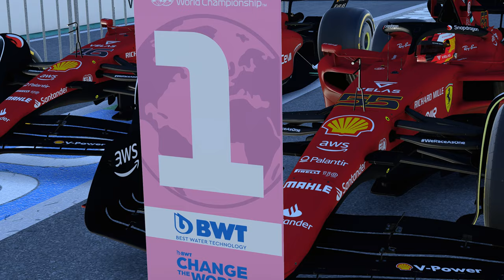F1 22 MyTeam #21 : JE JOUE GROS SUR CE COUP !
Suivez l'évolution en Formule 1 de la toute nouvelle écurie baptisée "Formule France" sur une idée jamais exploitée d'Alain Prost voulant se lancer en Formule 1 en reprenant la propriété de l'équipe tricolore de référence dans les années 90, Ligier !
Clara Lombardi, sa nouvelle pilote/directrice aura fort à faire pour s'imposer sur une grille 100% masculine.

Réseaux

Partenaires

Matos